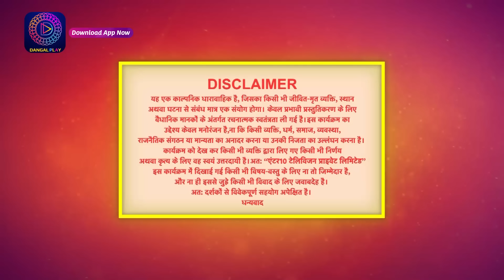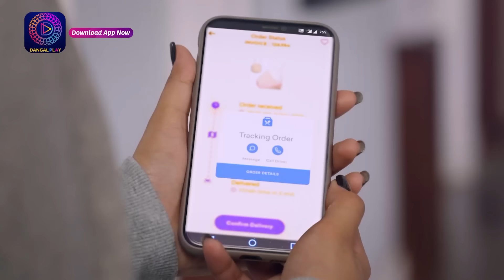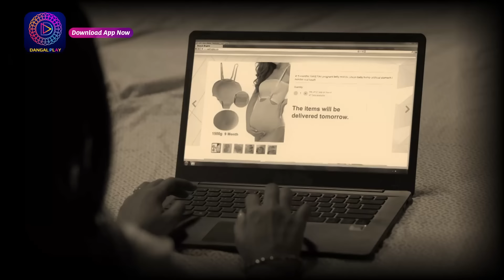Mann Sundar | Full Episode 134 | मन सुंदर | Dangal TV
You can watch the Dangal TV channel :
Fastway Channel No: 15
Digena Channel No: 117
Zing Channel No: 119
Tata Play: 177
Sun Channel No : 328